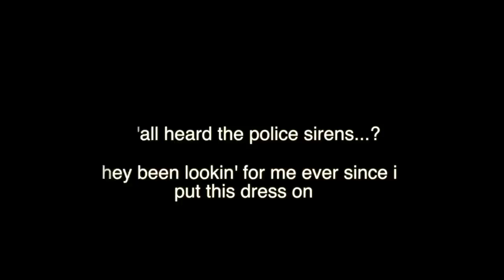PRETTYLITTLETHING TRY ON HAUL | *Outfits Edition*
Bringing you babes 6 "Fall" inspired outfits using all PLT pieces. Comment which outfit was your favorite -xoxo

♡ LINKS (Size US 2 except - graphic tee (M) , blue flannel & Jeans for outfit 3 (size 4))

Age: 23
Ethnicity: Cameroonian
Height: 5’1
Camera: Canon 80d , Canon G7x mark ii (vlog camera)
Editing Software: Final Cut Pro

outfit styling, 6 fall outfits, outfits of the week, fall & winter fashion, cute outfit ideas